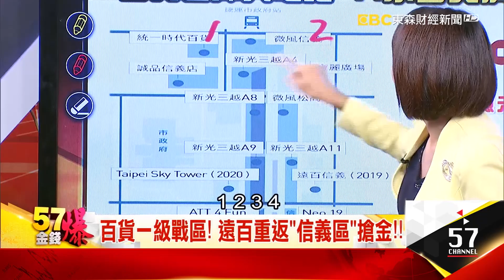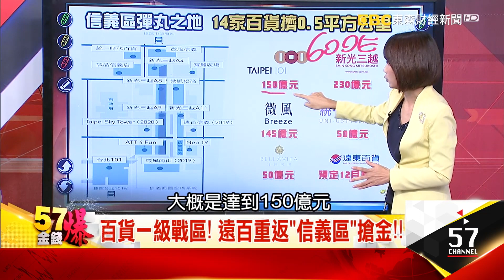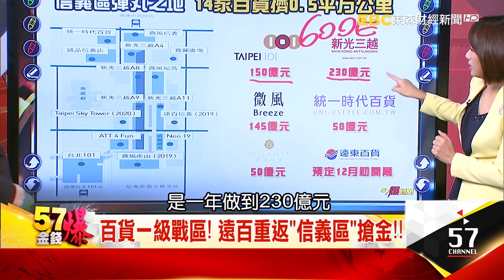信義區百貨一級戰區！遠百重返「A13」搶金！- 陳明君 徐俊相《５７金錢爆精選》2019.1022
信義區彈丸之地 14家百貨擠0.5平方公里
百貨一級戰區！ 遠百重返信義區搶金
遠百重返戰區拼12月開幕 新光三越先下馬威
信義區百貨強敵環伺 遠百A13打硬仗
百貨二代決戰信義區 各懷鬼才搶百貨王座
百貨貴公子比拼 信義區百貨王者鹿死誰手

晚上２０：００